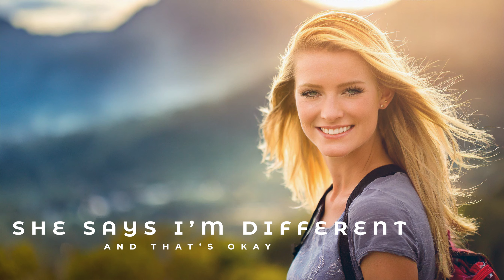Lover - 2nd Shift Sounds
2nd Shift Sounds - Bargain Basement

2nd Shift Sounds Is:

Scott Pieper - Vox, Guitar, Bass, Drums, SFX, Percussion, Studio Engineer
Jeff Pieper - Vox, Drums, Bass, Percussion, Drum Tech.
Bob Lintz - Vox, Percussion, Lyricist, Ideasmith

Special Guests:
- Dan Kirkland (Human Nature & Naych) /Lead Gutar - Solo, Studio Engineer (Walkin Away Again)
- Ron Tillou/Lead Guitar - Solo
- Jeff Tetzlaff (ANSHAR) /Rippin Vocals - Screamer

AN SPI MEDIA CORE LLC PRODUCTION

*** many video images created with AI ***